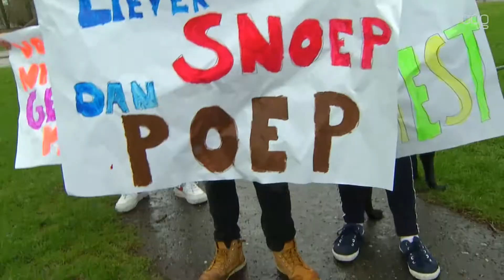Kostverloren neemt heft in eigen handen om hondenpoep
Buurbewoners van de wijk Kostverloren hebben donderdagmiddag eigenhandig zogenoemde 'depodogs' opgehangen bij de Rembrandt van Rijnstraat. Hiermee willen ze ervoor zorgen dat het grasveld vrij blijft van hondenpoep en dat de kinderen op een schoon veld kunnen spelen.

Initiatiefnemer en oud-raadslid Jacob Bolhuis laakt het beleid van de gemeente: "Wij betalen in Groningen de meeste hondenbelasting van heel Nederland, bijna drie keer zoveel als het gemiddelde in Nederland. Dat geld verdwijnt allemaal in de pot algemene middelen", aldus Bolhuis.  Namens Huurdersvereniging Kostverloren heeft Bolhuis de depodogs besteld en donderdagmiddag werden de kastjes opgehangen aan lantaarnpalen.

Daarnaast werden kinderen in de wijk eropuit gestuurd om vlaggetjes in de drollen te steken, om zo aan te tonen hoeveel poep er op het veld aanwezig was. Eén van de kinderen uit de wijk schreef er zelfs een brief over naar burgemeester Peter den Oudsten, maar kreeg tot dusver geen antwoord. "Het is nu al vier weken geleden en we hebben alleen een bevestiging van de secretaresse gehad. Ik vind het best wel flauw dat de burgemeester niet reageert", vertelde de tienjarige Nora.

Illegaal

Het zelf ophangen van dergelijke kastjes mag officieel niet. Het is dus ook de vraag hoe lang de depodogs blijven hangen. Al maakt Bolhuis het niet uit als de kastjes worden weggehaald: "Dan bestel ik gewoon nieuwe en hang ik ze opnieuw op."

[caption id="attachment_289647" align="alignnone" width="490"] Foto: Wouter Holsappel[/caption]

&nbsp;